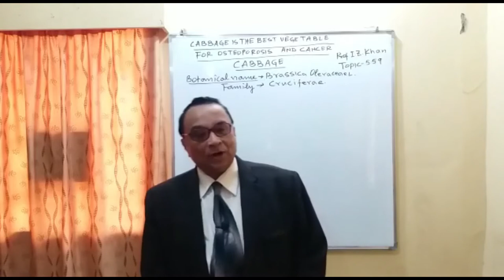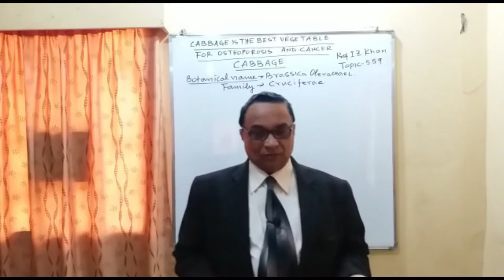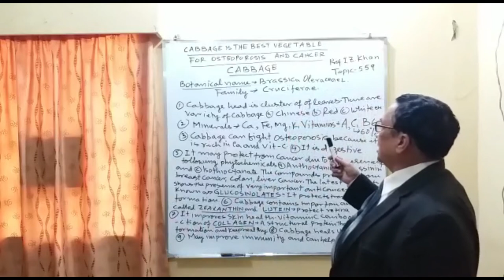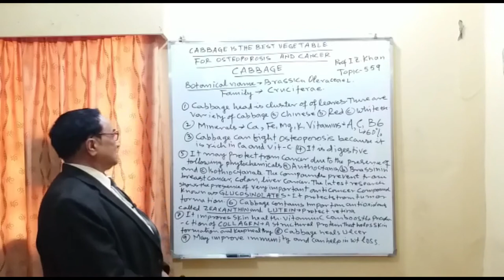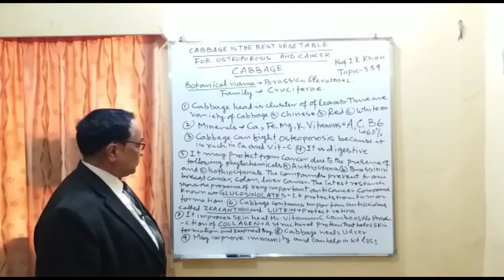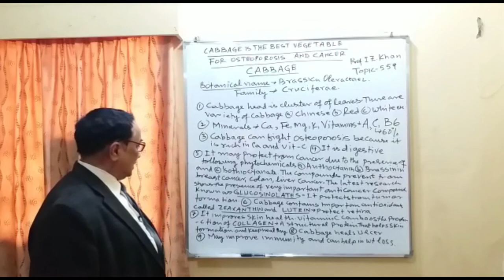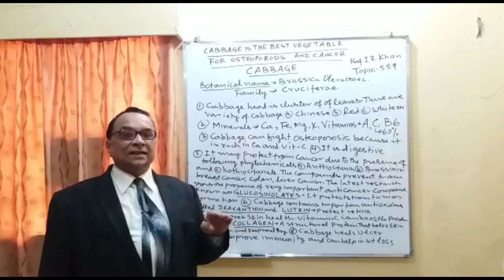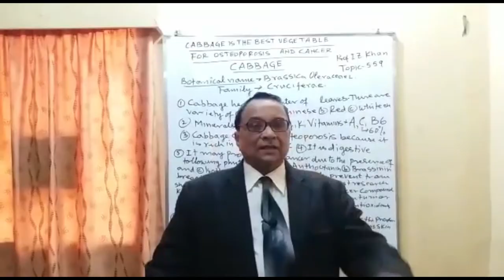Lecture 559 - CABBAGE IS THE BEST VEGETABLE FOR OSTEOPOROSIS AND CANCER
Cabbage head is cluster of leaves. There are variety of cabbage like chinese cabbage, red cabbage, white cabbage and green cabbage. It heals ulcer. Cabbage leaves contain a great variety of nutrients like vitamin C, A and B6. Minerals are Ca, K, Fe and Mg. The phytochemicals found in cabbage are anti cancerous. Because of Ca and Vitamin C it is good vegetable to protect from osteoporosis. It improves skin health.It is good for eyes and can protect retina.
Title: Lecture 559 - CABBAGE IS THE BEST VEGETABLE FOR OSTEOPOROSIS AND CANCER